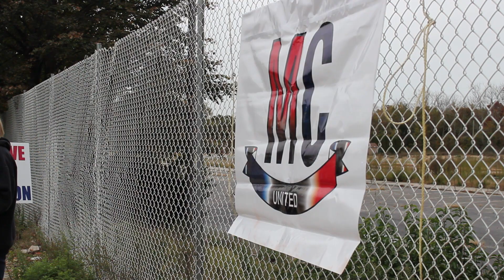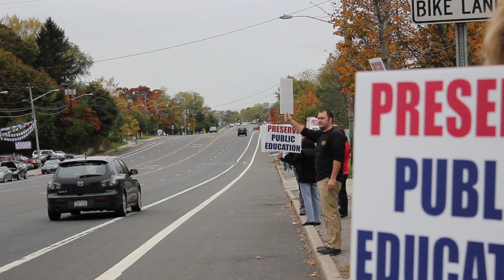Rally against the tax cap at Middle Country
Middle Country School District teachers, parents, school board members and district employees rallied against the state 2 percent tax levy increase cap and in support of public education on Oct. 25 along Middle Country Road in Selden. Video by Erika Karp